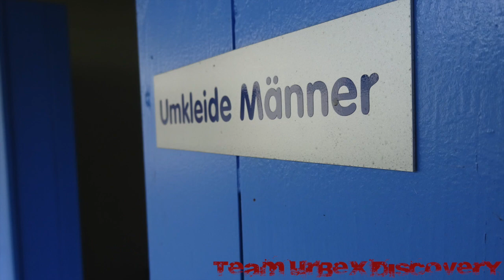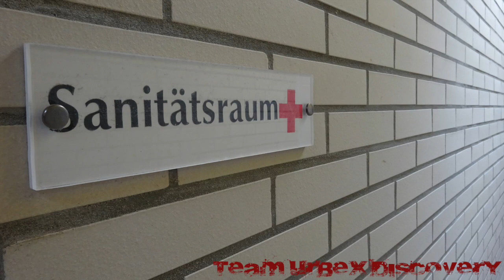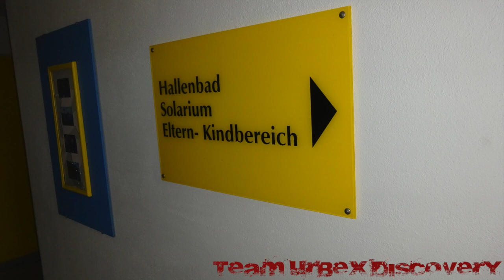Lost Places|Freizeitbad|fast eine Anzeige Bekommen|Deutschland/Germany(Urban Exploration HD)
Lost Places|Freizeitbad|Deutschland/Germany(Urban Exploration HD)   Verlassene Orte Deutschland

Im Juli 1976 wurde das Bad eröffnet, in den Jahren 1998/99 mit einem Aufwand von 7,3 Millionen Mark modernisiert, und im Dezember 2012 fiel die Entscheidung, es zu schließen. Auch ein Förderverein hatte es nicht retten können. Der Versuch, es zu verkaufen, scheiterte. Jetzt soll auf dem Grundstück eine neue Kindertagesstätte gebaut werden. Inwiefern sich Teile der Liegenschaft weiterhin nutzen lassen, sollen Architekten überdenken. Damit könnte man sich einen kompletten Abriss sparen. .

Wenn Euch unser Video gefällt, lasst doch ein Like oder Abo da!

Partner Team :
Lost Places Hospitant

Das Urheberrecht des Videomaterials liegt bei Team Urbex Discovery